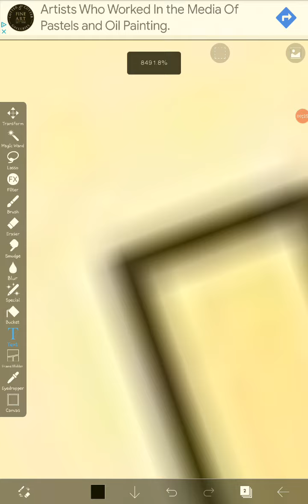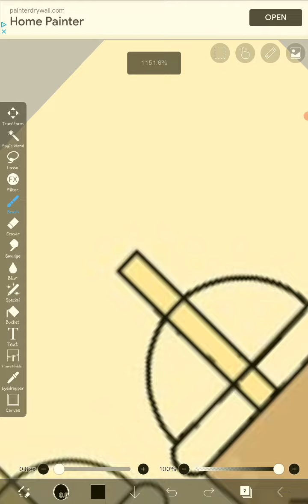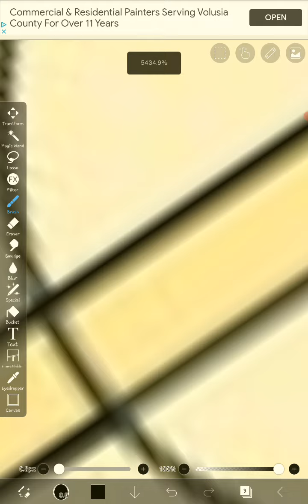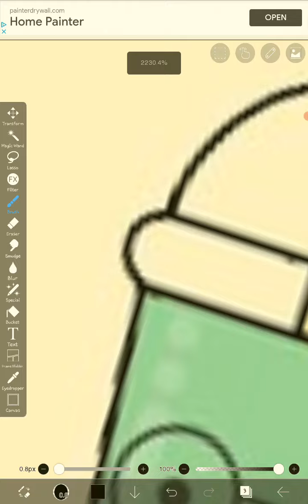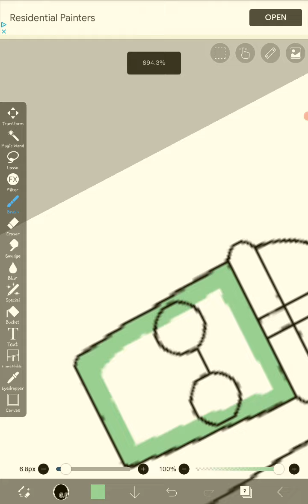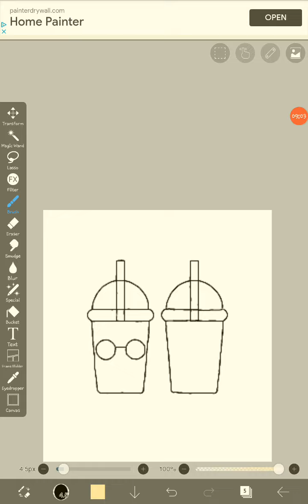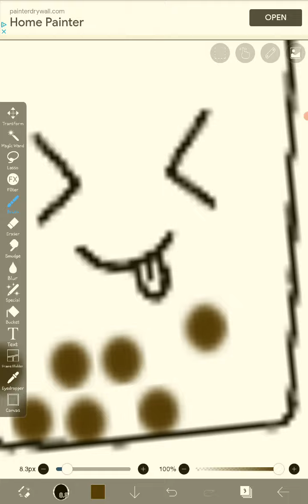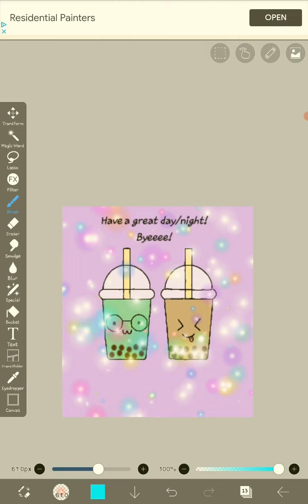Digital Drawing Tutorial! Boba drawing!♡(shoutouts)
Hope y'all loved the video!

Video suggested by Miya!!!

Cya later everybody and have a great day!

Also, plz help me get to my goal of 50 subs ^w^